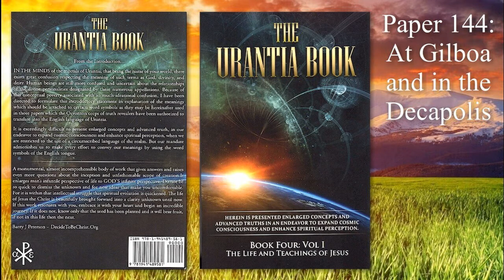26 Paper 144 At Gilboa and in the Decapolis